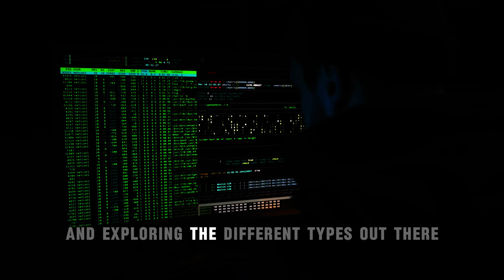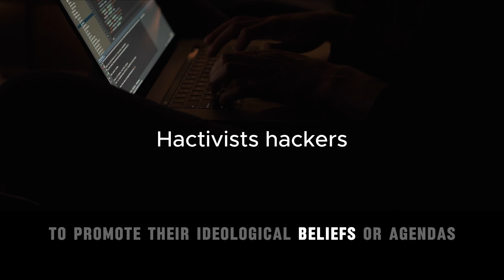10 Types of Hackers You NEED to Know About! 🤯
Welcome to our deep dive into the fascinating world of hackers! In this video, we explore the 10 distinct types of hackers that shape the cybersecurity landscape.

We’ll start with White Hat Hackers, the ethical guardians of the digital world who help protect organizations from cyber threats. Then, we’ll uncover the activities of Black Hat Hackers, the malicious actors who exploit vulnerabilities for personal gain.

You’ll also learn about Grey Hat Hackers, who operate in a moral gray area, and Script Kiddies, the amateur hackers using tools created by others. We’ll introduce Green Hat Hackers, the eager learners just starting their journey in cybersecurity, and Blue Hat Hackers, who test systems for vulnerabilities and sometimes seek revenge.

Discover Red Hat Hackers, the vigilantes who target Black Hats, and Hacktivists, who use hacking as a form of activism. We’ll also cover State-Sponsored Hackers, working on behalf of governments, and Cyber Terrorists, who aim to instill fear and disrupt critical infrastructure.

Whether you’re a cybersecurity professional, a tech enthusiast, or just curious about the different roles in the hacking world, this video will give you a comprehensive understanding of how these hackers operate and their impact on our digital lives.